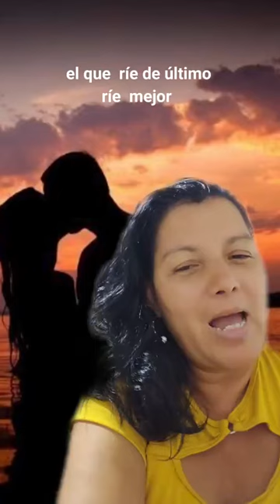experta en casos de parejas mediante trabajo Recuperó tu relaciónWhatsApp